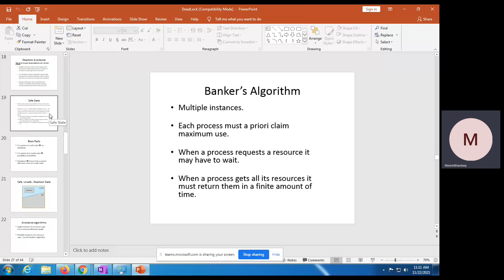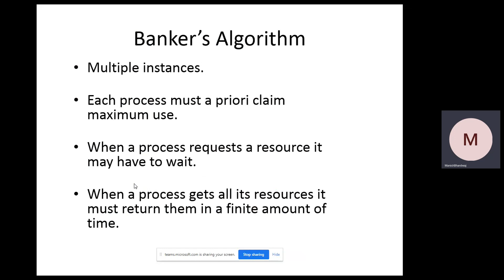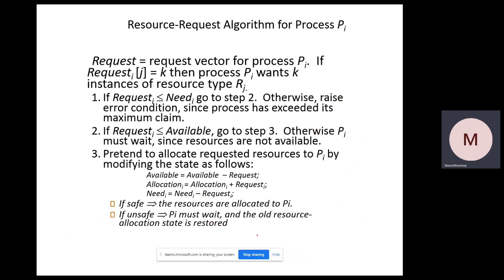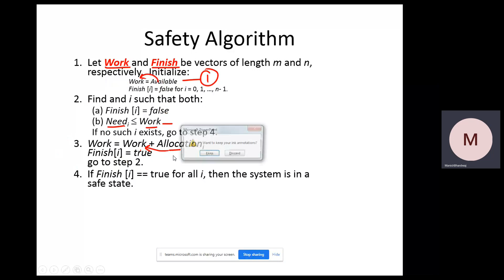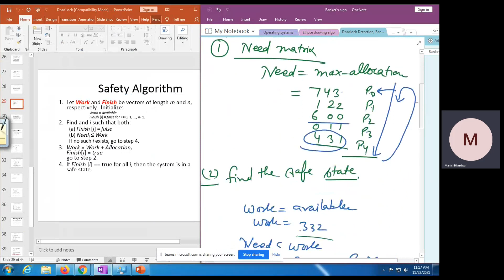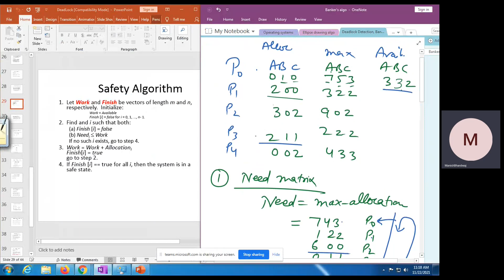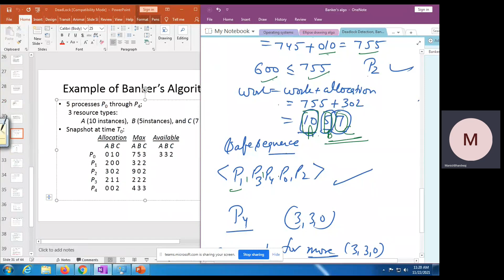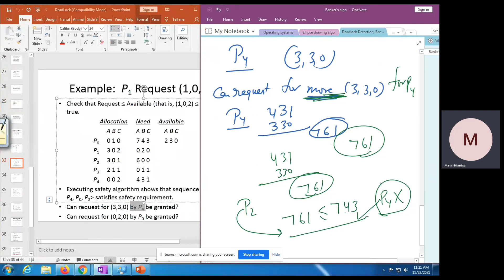Banker's Algorithm in Deadlock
Banker's algo in deadlock.
Banker's algo works as a banker like a person can not be served with all the money available in bank. He may need to wait for some time to get the money.